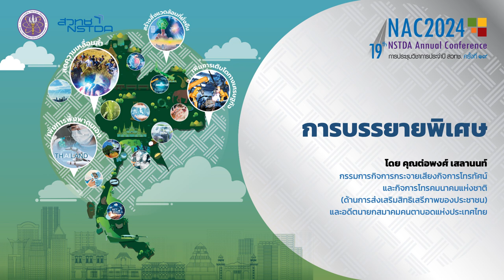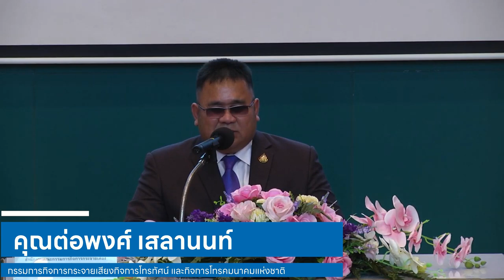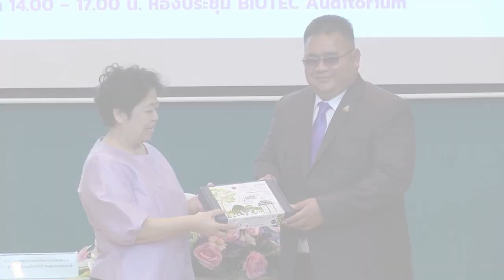การขับเคลื่อนให้เว็บไซต์ไทยเข้าถึงโดยสะดวกถ้วนหน้าตามมาตรฐานสากล (2/4)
การบรรยายพิเศษ โดย คุณต่อพงศ์ เสลานนท์ กรรมการกิจการกระจายเสียงกิจการโทรทัศน์ และกิจการโทรคมนาคมแห่งชาติ (ด้านการส่งเสริมสิทธิเสรีภาพของประชาชน) และอดีตนายกสมาคมคนตาบอดแห่งประเทศไทย ในการสัมมนา "การขับเคลื่อนให้เว็บไซต์ไทยเข้าถึงโดยสะดวกถ้วนหน้าตามมาตรฐานสากล (Driving Web Accessibility for All in Thailand Towards International Standards)" วันที่ 29 มีนาคม 2567 เวลา 14.00 – 17.00 น. ณ ห้อง BT-Auditorium อาคาร 3 (BIOTEC) อุทยานวิทยาศาสตร์ประเทศไทย จ.ปทุมธานี